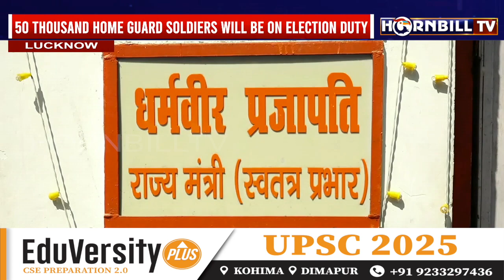उत्तर प्रदेश में लोकसभा चुनाव 2024 की तैयारी